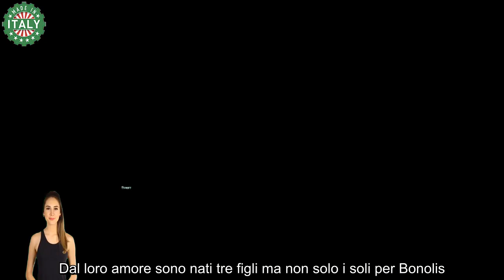‘Sonia non è la mamma’, Paolo Bonolis i suoi figli andati a vivere all’estero senza di lui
Paolo Bonolis è un conduttore televisivo italiano che ha avuto molto successo. Non solo ironico anche molto intelligente ha fatto spesso coppia nei suoi programmi con Luca Laurenti. Sono tanti i programmi che ha condotto ed attualmente è impegnato con la Mediaset in particolare su Canale 5 al comando di Avanti Un Altro e Ciao Darwin. Bonolis è poi felicemente sposato, ma molti non sanno che prima della Bruganelli c’era un’altra donna.

Con Sonia Paolo si è sposato nel 2002 ed ancora oggi dopo vent’anni sono legati. Dal loro amore sono nati tre figli ma non solo i soli per Bonolis. Infatti prima di lei Paolo ha avuto un’altra moglie con cui è stato legato dal 1983 al 1988. Si tratta di Diane Zoeller, una psicologa statunitense, da cui ha avuto due figli. Il loro matrimonio non durò molto e finì dopo soli 5 anni.